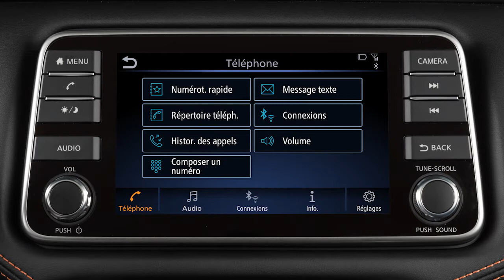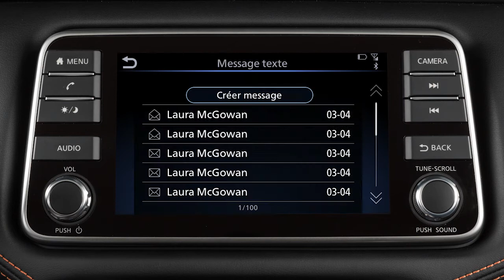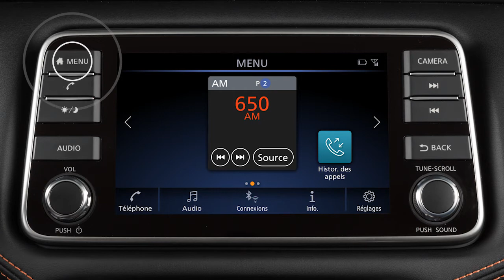2021 Nissan Kicks - Messages texte